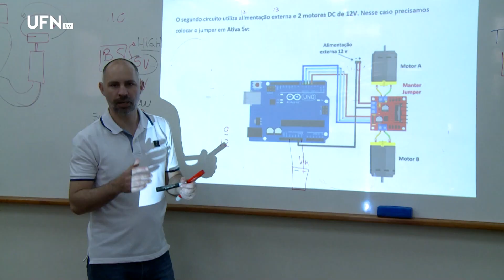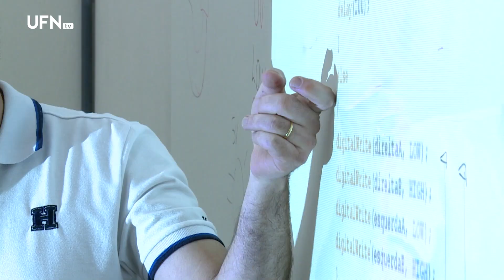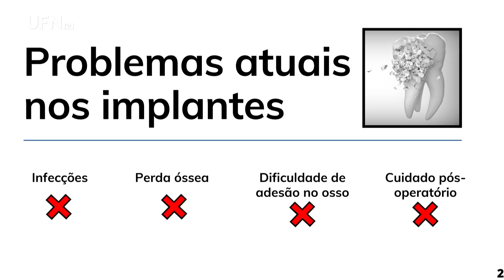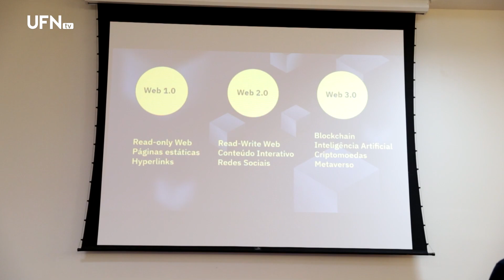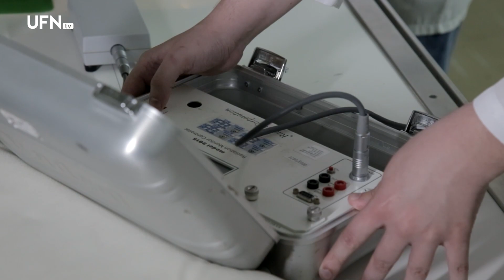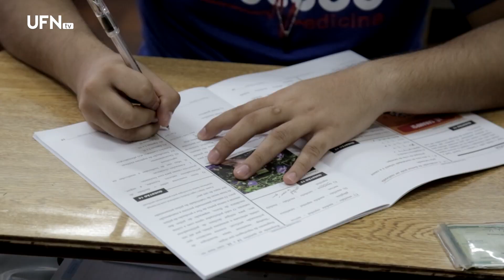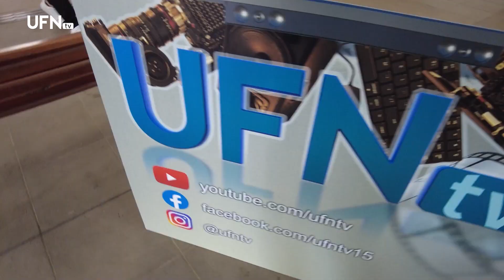Retrospectiva: O que marcou a UFN em 2022. episódio de férias 06 - Universo Acadêmico 06-02-2023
O último episódio de férias do Universo Acadêmico vai reforçar a importância que a Robótica tem no aprendizado de crianças e adolescentes, e como a UFN oferece isso à comunidade. Os trabalhos da Mostra de Tecnologia e a divertida produção do Brincando Moda são atrações do programa. Chegou a vez de também revermos as emoções do Vestibular de Verão, e como as áreas da Física Médica e da Radiologia podem oferecer boas oportunidades financeiras aos profissionais formados por elas.